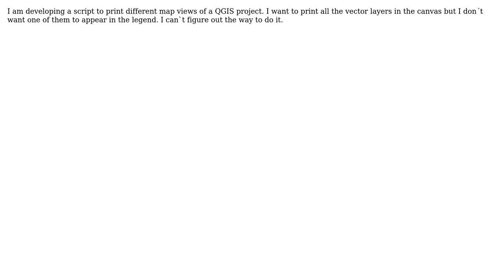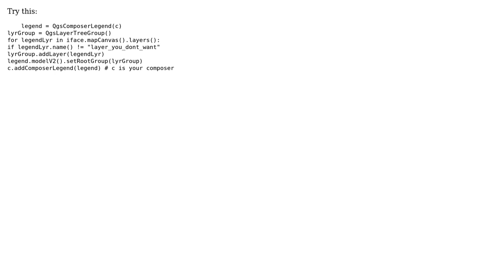GIS: Pyqgis - Removing a layer from the composer legend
With thanks & praise to God, and with thanks to the many people who have made this project possible! | Content (except music & images) licensed under CC BY-SA | Music | Images & others | With thanks to user PolyGeo user hadry user firefly-orange and the Stack Exchange Network Trademarks are property of their respective owners. You are responsible for your own actions.